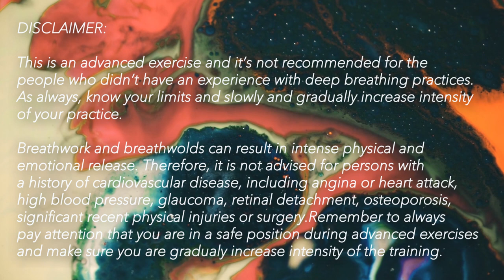15 min Advanced FAST PACE Breathwork with music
This advanced, fast pace breathwork for clarity and balance is based on the technique called "circular connected breathing". It's been used in many transformative breathwork practices like Holotropic, Rebirthing and Shamanic Breathwork.

Breathwork can result in intense physical and emotional release. Therefore, it is not advised for persons with a history of cardiovascular disease, including angina or heart attack, high blood pressure, glaucoma, retinal detachment, osteoporosis, significant recent physical injuries or surgery.